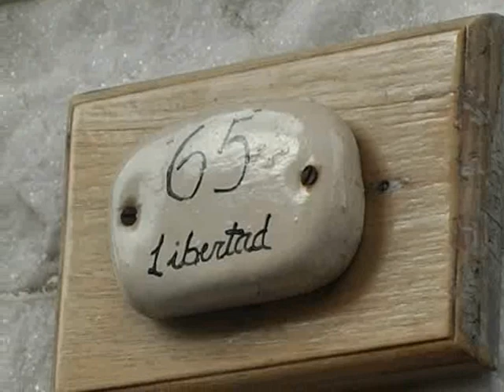Repararon caño roto en calle Córdoba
Se reparó caño roto en calle Córdoba, el tránsito estuvo cortado durante el mediodía, la fuerte presión de la nueva planta ocasiono la avería